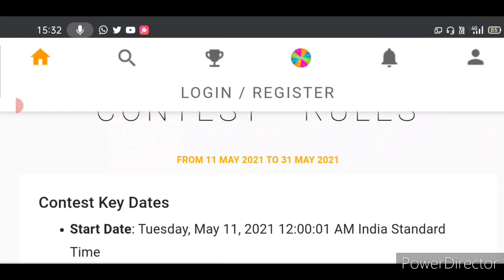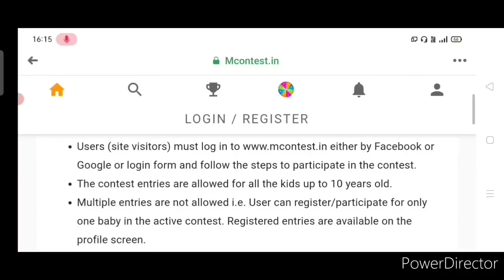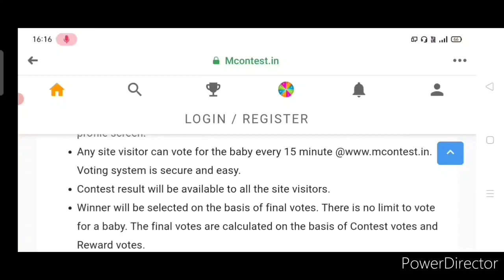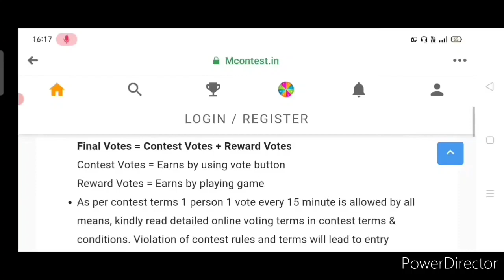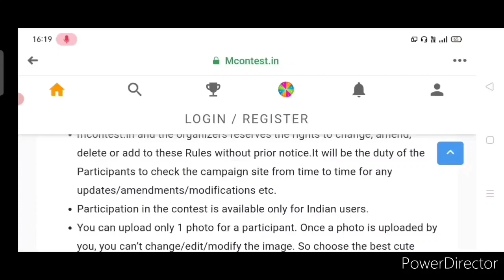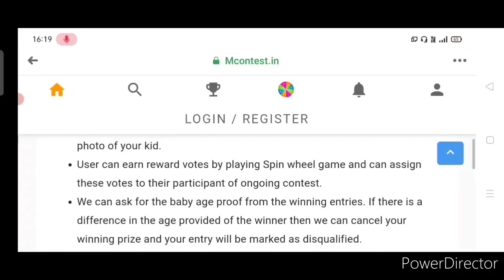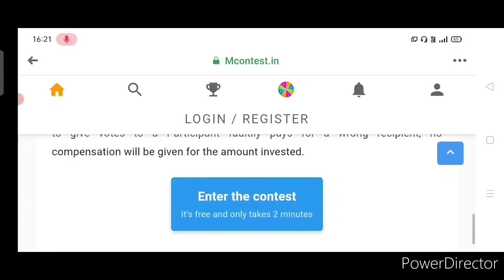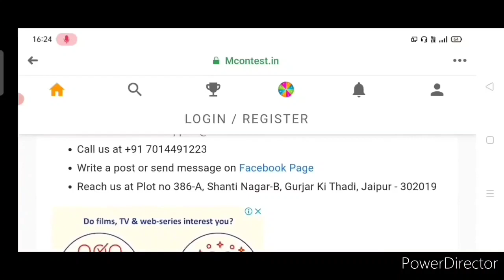Win Cash Prize In A New Form - Free Online Cutest Baby Photo Contest 2021 | My Contest India